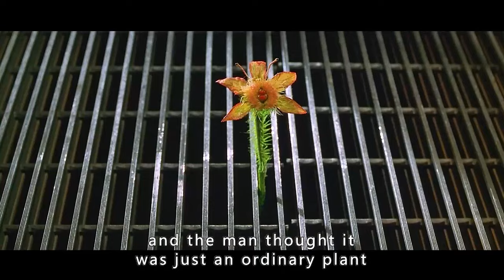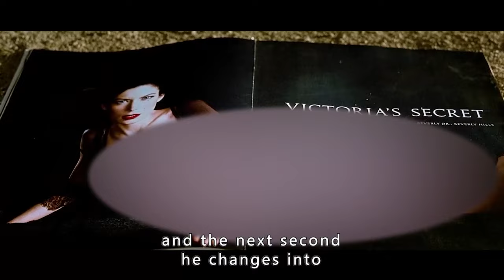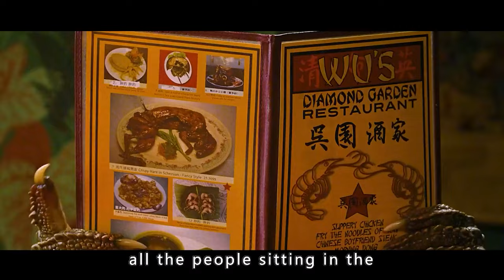Take You Through Men in Black One Through Four at a Time.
Movie Name: Men in Black1-4

Summary:The film story takes place in the future era, due to the continuous war in the universe, a large number of aliens have to take refuge on Earth. As a special police force dedicated to dealing with aliens, the Men in Black are dedicated to stopping the secret invasion and destruction of the Earth by the evil aliens.

Director
Barry Sonnenfeld
Writers
Lowell Cunningham,Ed Solomon
Stars
Tommy Lee Jones,Will Smith,Linda Fiorentino